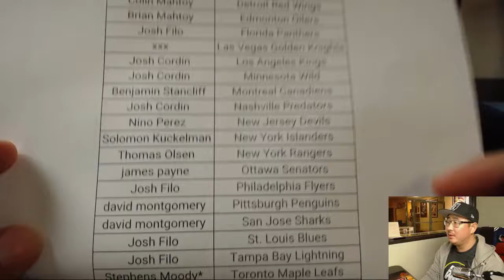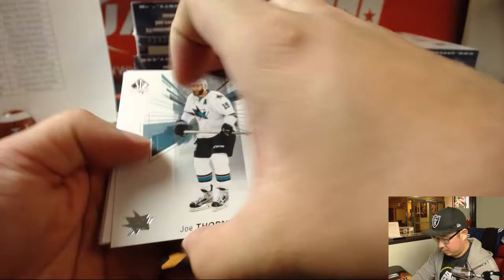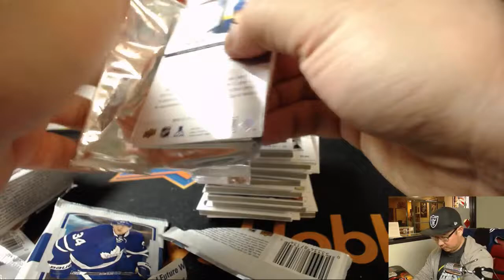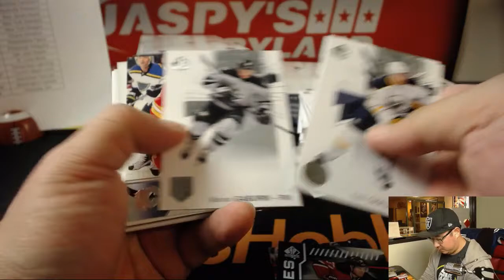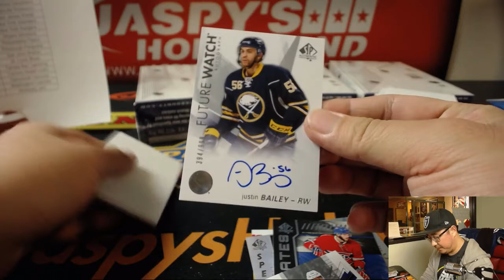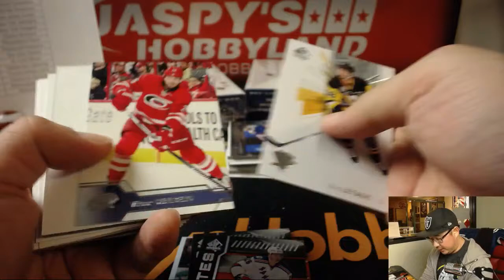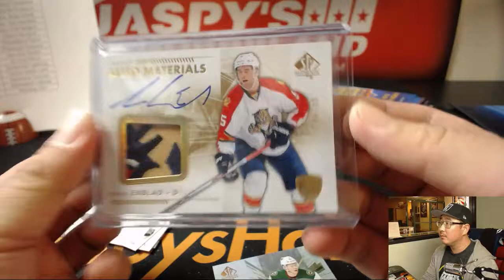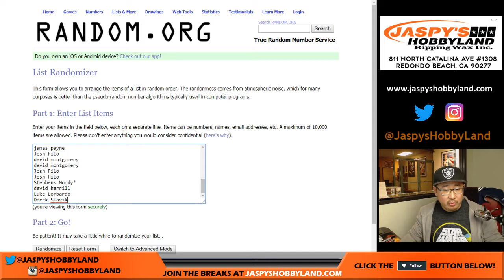We, 12/06/17 [8Box PYT] #19 - 2016-17 Upper Deck SP Authentic NHL Hockey